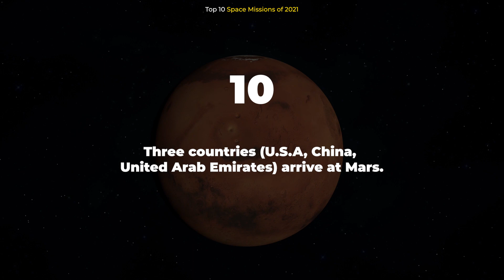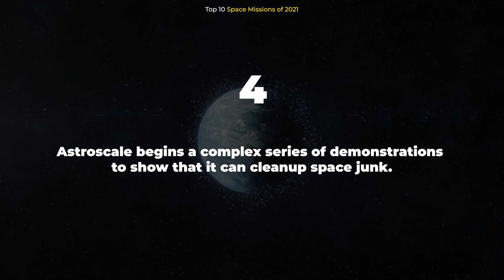Top 10 Biggest Space Stories Of 2020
The year 2020 has certainly experienced its fair share of world-shifting events. Here's a list of the top 10 biggest space stories of 2020.

Edited by:
Ardit Bicaj

Narrated by:
Russell Archey

Graphics:
Courtesy of the Arecibo Observatory, a U.S. National Science Foundation facility
ESA/ATG Medialab
National Center for Supercomputing Applications

Thank you to our Patrons:
DonPig
Joe Chappell
xX-FLuKE-Xx